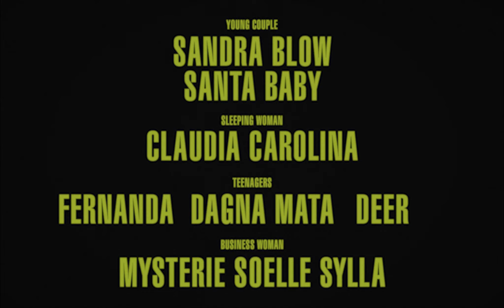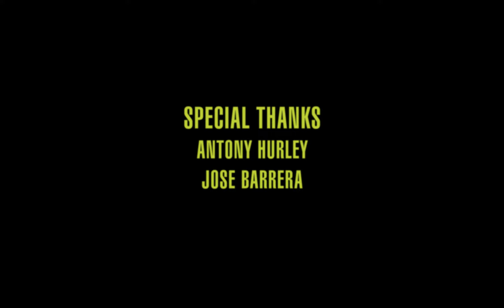Roland Mouret AW21 Films: 'THE INTERVIEW' by Netti Hurley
Roland Mouret collaborates with three female directors for their take on the collective experience of women, a central inspiration to his work.

Netti Hurley’s film features a number of vignettes reflecting on and finding power in the subtle moments that exist for women. The protagonist embarks on a journey observing womanhood in all its intricacies, resulting in a newfound confidence in her own human identity.